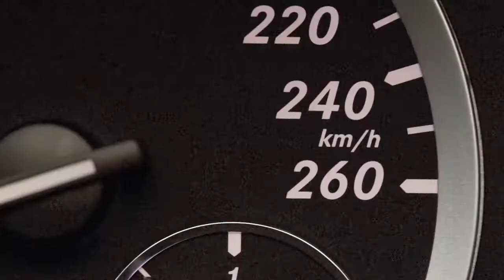Mercedes Benz tv B Klasse TV Spot 'Eisprinzessin'